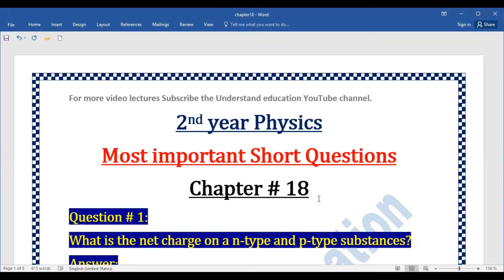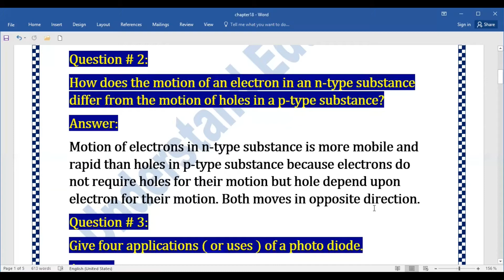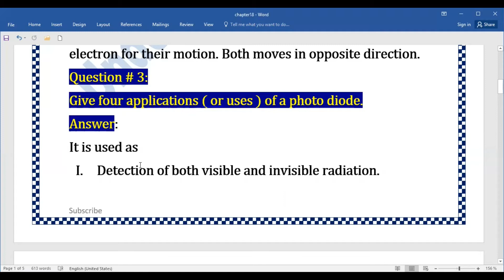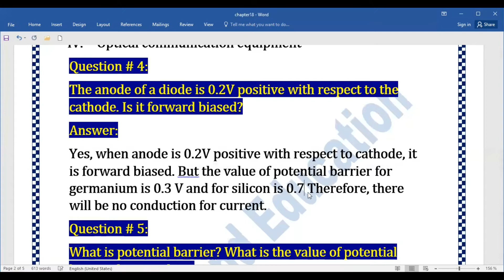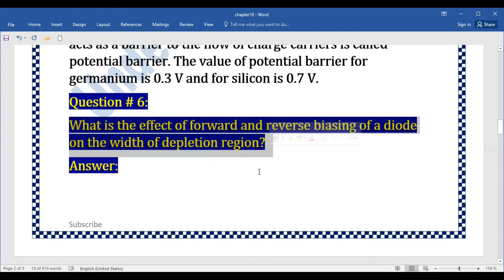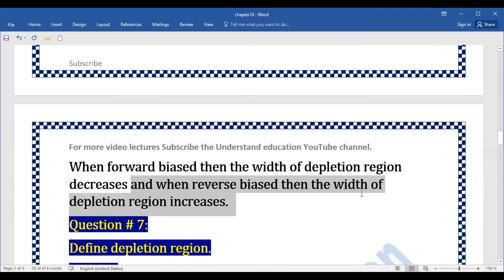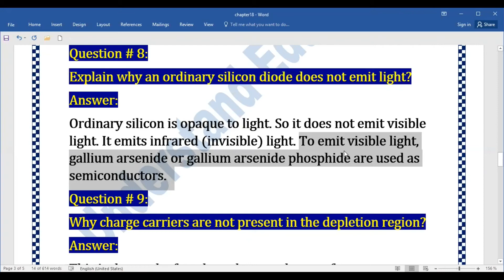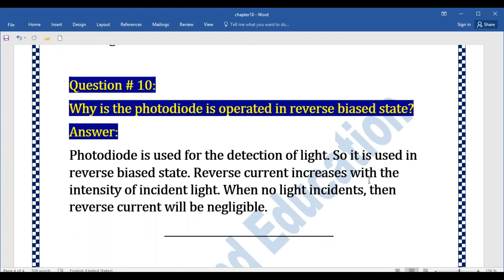2nd year physics most important Short questions guess paper Chapter 18 2024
In this video lecture you will understand the 2nd year physics most important Short questions Chapter 18.
This guess paper of 12th class 2021 Physics is valid for all Punjab including

 2nd Physics guess paper Lahore board 2021

 Physics guess paper Multan board 2021

 2nd year Physics guess paper Sahiwal board 2021

 2nd year Physics guess paper Sargodha board 2021

 2nd year Physics guess paper DG khan board 2021

2nd Physics guess paper Faisalabad board 2021

2nd Physics guess paper Rawalpindi board 2021

2nd Physics guess paper AJK board 2021

2nd year physics guess paper 2021

Class 12th Physics Guess Paper 2021 explained.

guess papers for boards exams 2021

great news for students guess papers for boards exams 2021

2nd  year Math important short questions playlist link

2nd year Math Most Important MCQ’s playlist link

2nd year Computer guess paper video link

2nd year computer Most important mcq’s  video lecture link